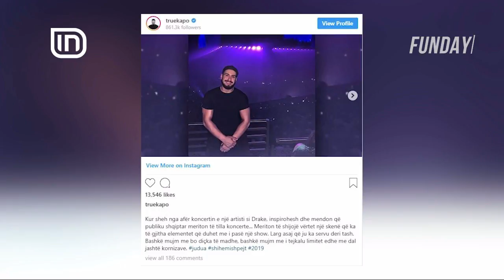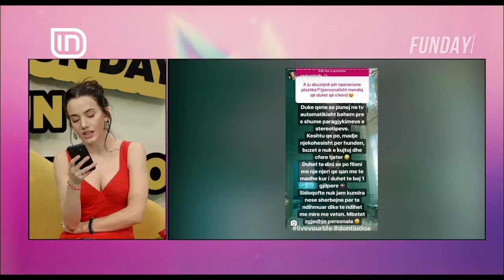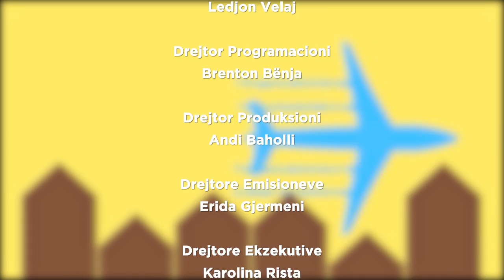Fun Day 21/03/2019 | IN TV Albania